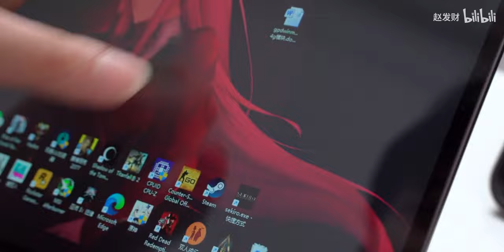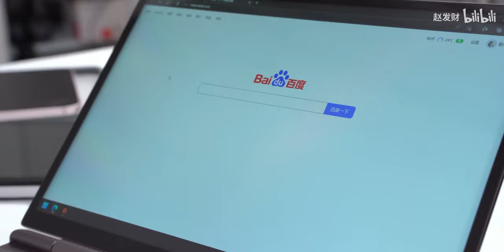Assemble 4G model on WIN MAX 2 isn't hard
Indemand happing